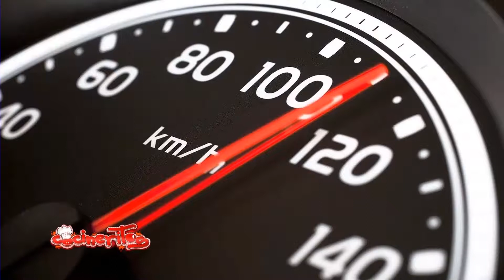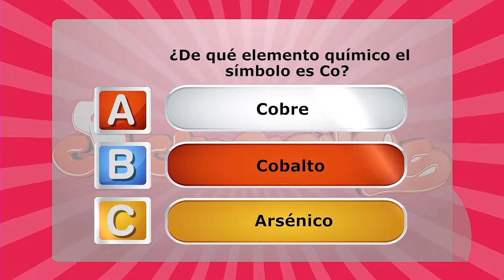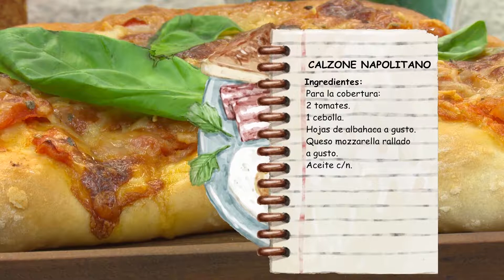CALZONE NAPOLITANO - COCINERITOS TV